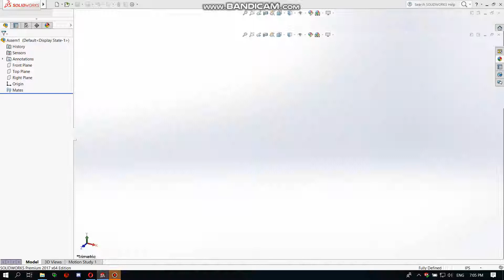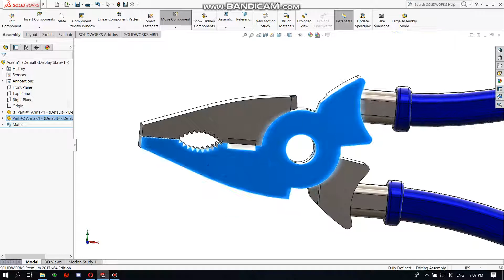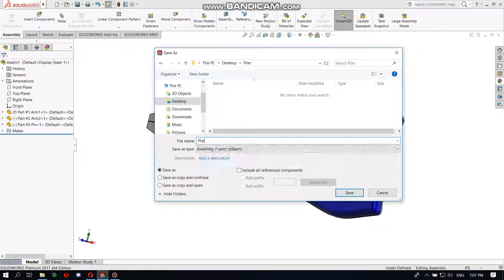Plier Assembly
Installation of plier with boundary conditions